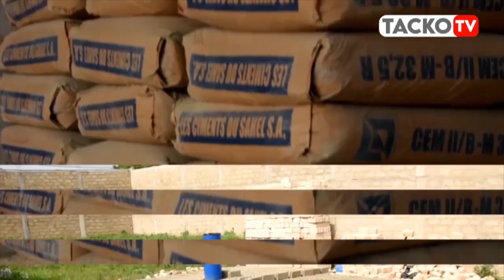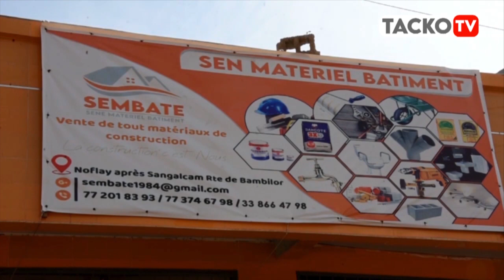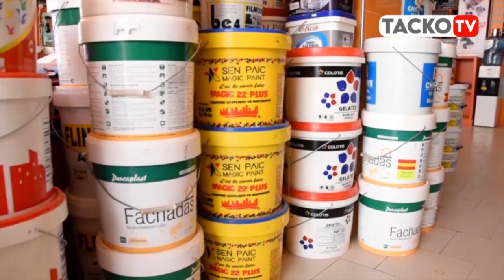Visite de M. Babacar Diop maire de thiès au champ de courses de tivaone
rejoint l'aventure